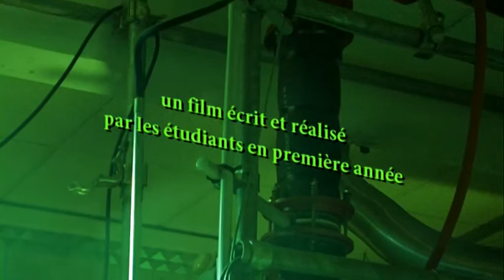Fish Fiction - Scène d'ouverture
Scène extraite du court-métrage "Fish Fiction" réalisé en 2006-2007 par les étudiants de 1ère année de l'IMC (Institut des Métiers du Cinéma) de Cherbourg.